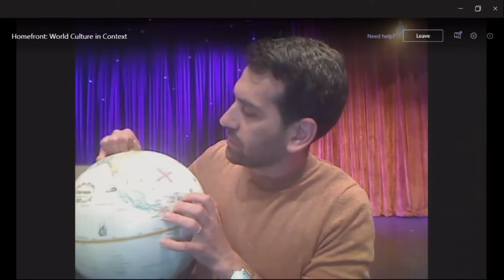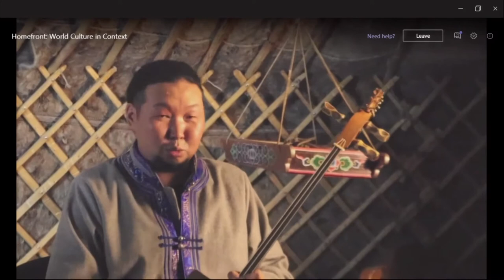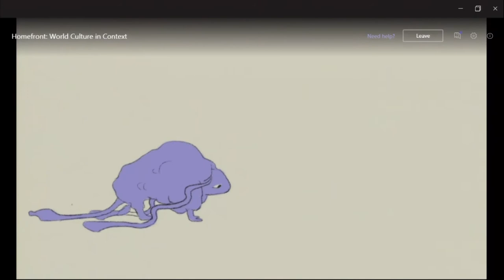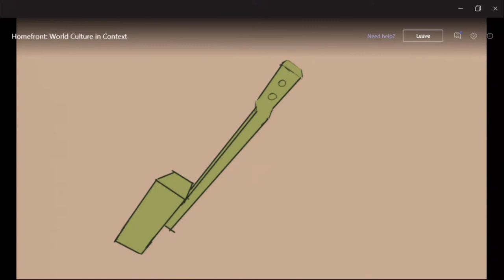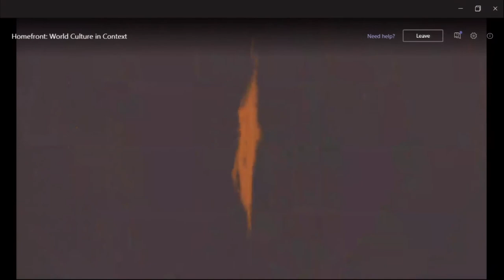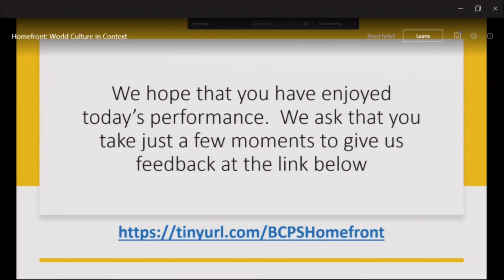Homefront - World Culture in Context